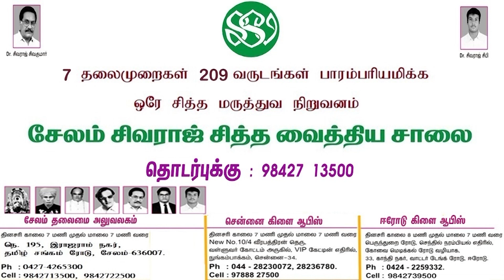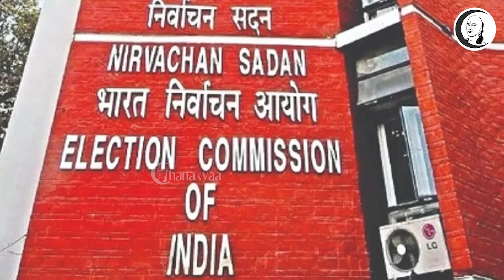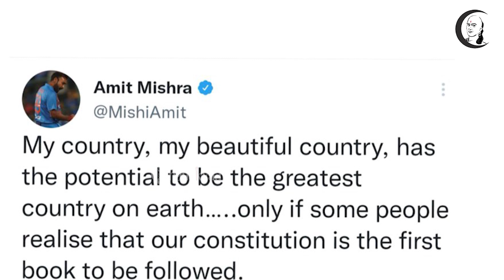இந்தியா இன்று | 22/04/2022 | National News | BJP | PM Modi | Congress | AAP | Rahul Gandhi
சாணக்யா!